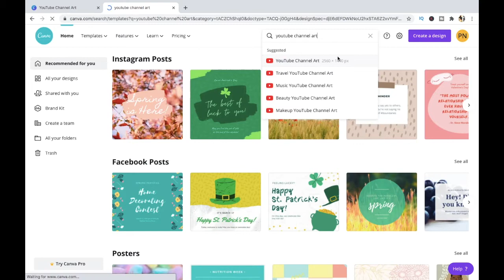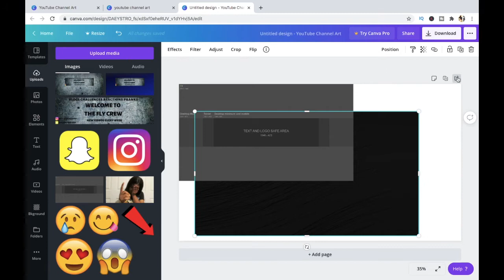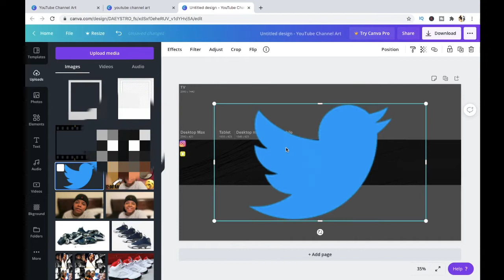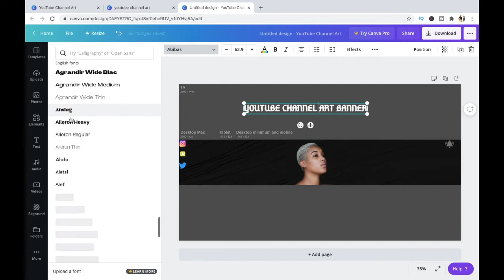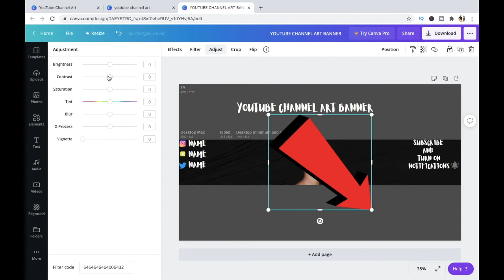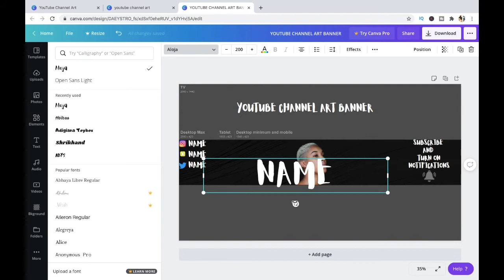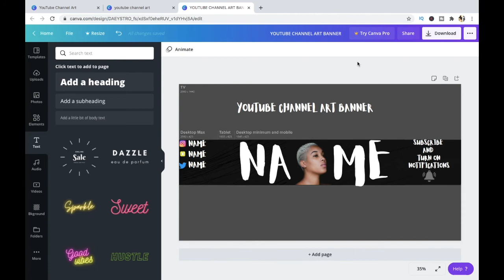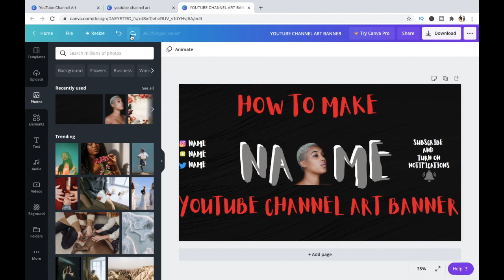HOW TO MAKE A YOUTUBE CHANNEL ART BANNER ! | CANVA | PRECIOUS LIFESTYLE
precious lifestyle | preciouslifestyle